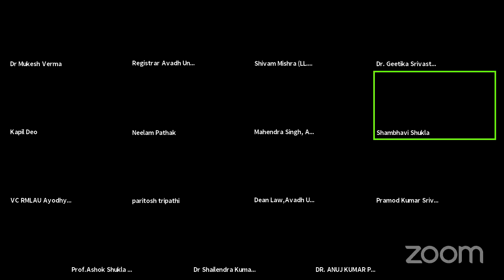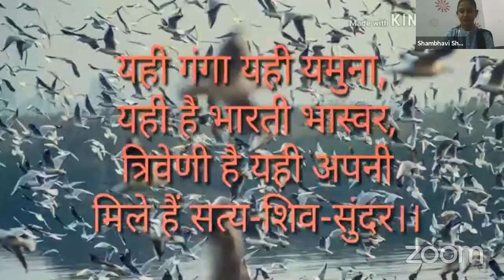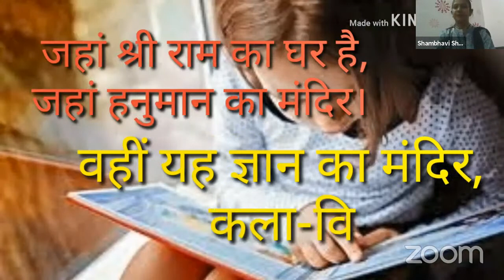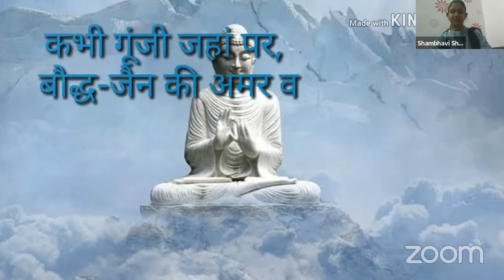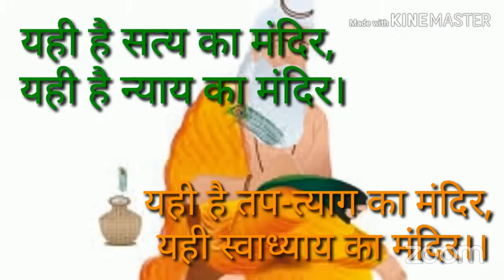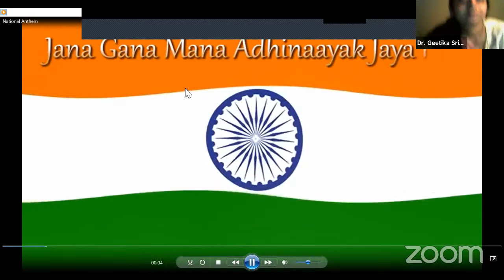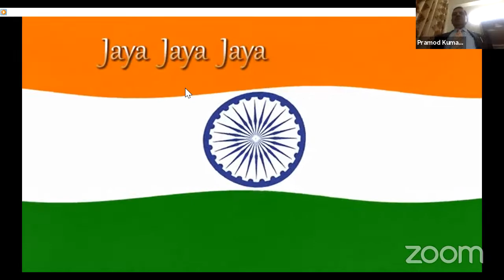DR.RAMMANOHAR LOHIA AVADH UNIVERSITY AYODHYA's Personal Meeting Room